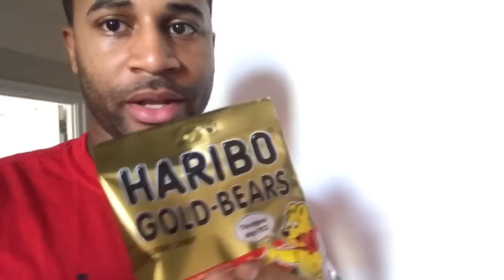The Ellises: Vlog 001- Mornings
Devale & Khadeen share their routine when Jackson doesn't have school. Having a second child has been a bit of an adjustment but it's all hands on deck when it's time to get out the house.